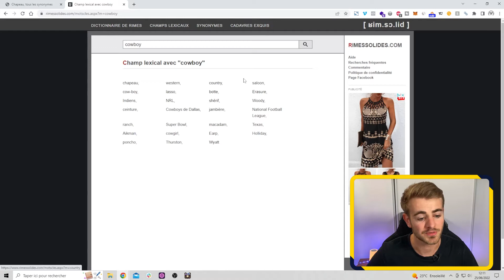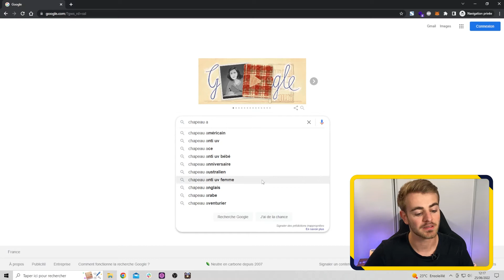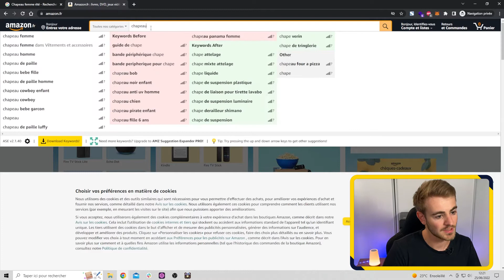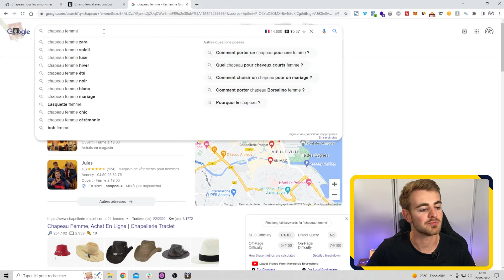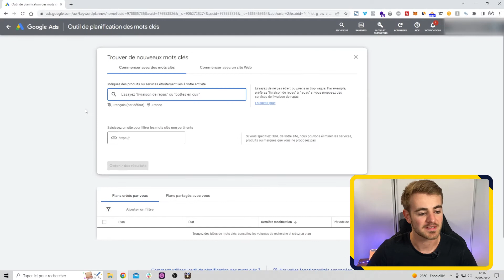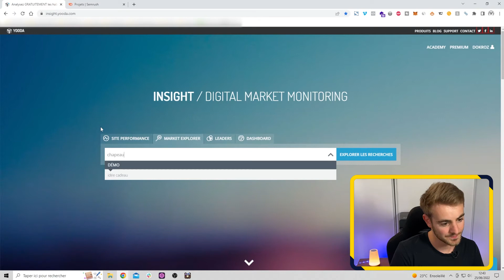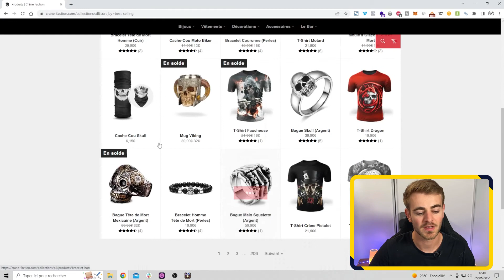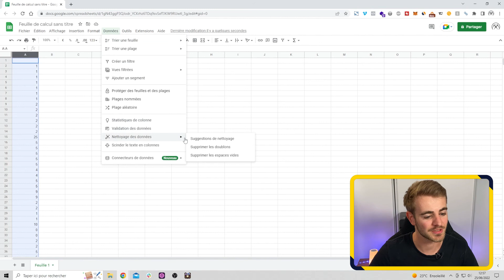E-commerce : Comment Trouver des Mots Clés SEO ?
Tu veux trouver de nouveaux mots clés SEO pour ton site ecommerce ?

Eh bien, tu es au bon endroit parce que c'est exactement ce qu’on va voir dans cette vidéo !

Je vais te montrer les 5 méthodes indispensables à connaître pour trouver tes mots clés SEO.

Et même si tu cherches simplement des mots clés pour tes articles de blog, les méthodes que je vais te montrer vont également très bien fonctionner.

Bon visionnage !

Url Shopify pour trouver la collection "meilleures ventes" : /collections/all?sort_by=best-selling